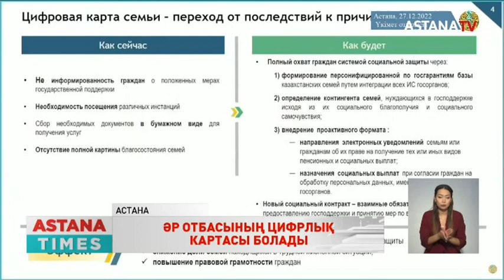"Әлеуметтік кодекс жобасы қабылданды", - Үкімет